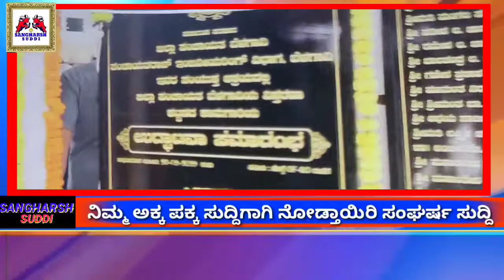ಬೆಳಗಾವಿಯಲ್ಲಿ ಜಿಲ್ಲಾ ಪಂಚಾಯತಿ ನೂತನ ಕಟ್ಟಡ ಉದ್ಘಾಟಿಸಿದ ಸಿಎಂ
ಮುಖ್ಯಮಂತ್ರಿ ಬಸವರಾಜ ಬೊಮ್ಮಾಯಿಯವರು ಇಂದು ಬೆಳಗಾವಿಯಲ್ಲಿ ಜಿಲ್ಲಾ ಪಂಚಾಯತಿ ನೂತನ ಕಟ್ಟಡ ಉದ್ಘಾಟನೆ ಮಾಡಿದರು.ಈ ಸಂದರ್ಭದಲ್ಲಿ ಸಚಿವರಾದ ಗೋವಿಂದ ಕಾರಜೋಳ, ಆರಗ ಜ್ಞಾನೇಂದ್ರ, ಶಾಸಕ ಅನಿಲ್ ಬೆಣಕೆ ಹಾಗೂ ಮತ್ತಿತರರು ಹಾಜರಿದ್ದರು.